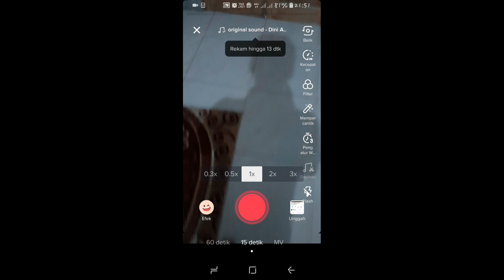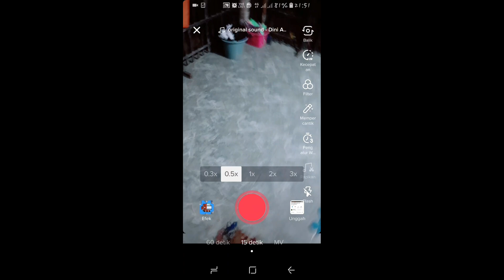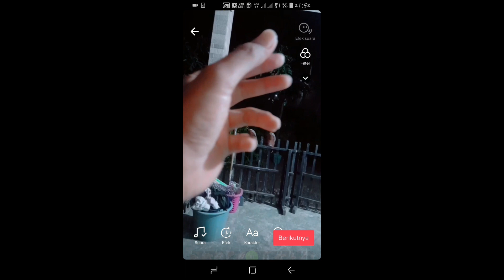Cara slowmo tiktok 2020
Cara slowmo di tik tok, video kali ini saya membagikan cara membuat video tik tok slowmo yang sedang viral di tik tok tanpa menggunakan aplikasi tambahan...
Tik tok slow motion indonesia,